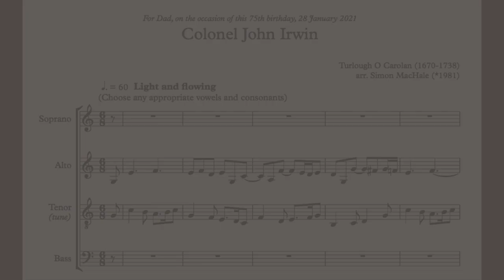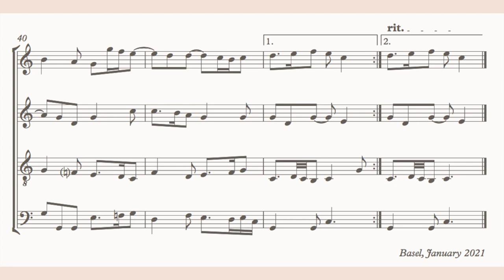Turlough O Carolan 'Colonel John Irwin' arr. Simon MacHale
This song was played at my parents' wedding in 1973. I previously arranged Carolan's Concerto for them (thinking it was the piece that had been played!), whereas in fact it was this one. I managed to get it done in time for my father's 75th birthday in January 2021

All voice sung by Simon MacHale (Soprano and Alto transposed one octave higher using software)
Arrangement: Simon MacHale